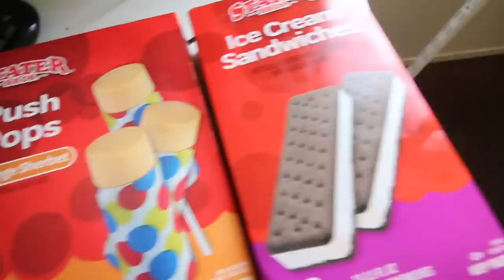I turned my CAR into a ICE CREAM TRUCK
Mini Brands vlogs back soon. In today’s daily vlog I turned my CAR into a ICE CREAM TRUCK! This is a fun easy tutorial on how to turn your car into a DIY ICE CREAM TRUCK at home.